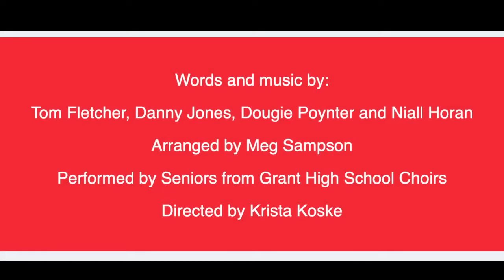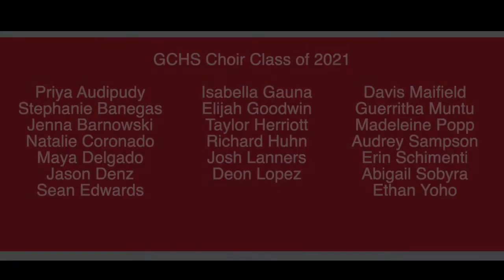Don't Forget Where You Belong - GCHS Graduation 2021